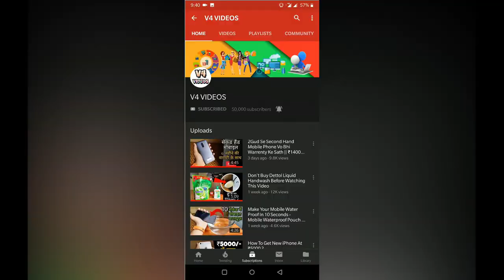What Is Inside Boat 255 Wireless Bluetooth Earphone - Teardown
In this video am going to open boat 255 wireless Bluetooth earphone to see what's inside it .

boAt Rockerz 255 Sports Bluetooth Wireless Earphone

(Paid Link)